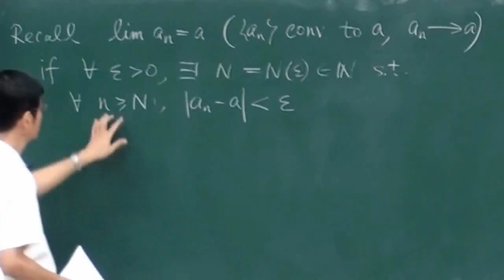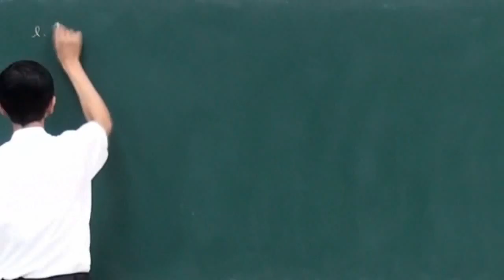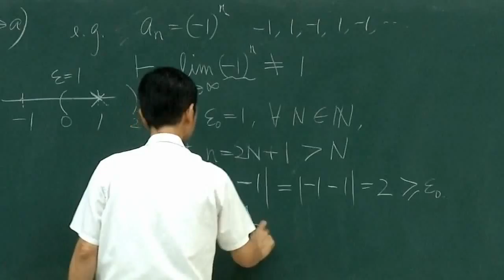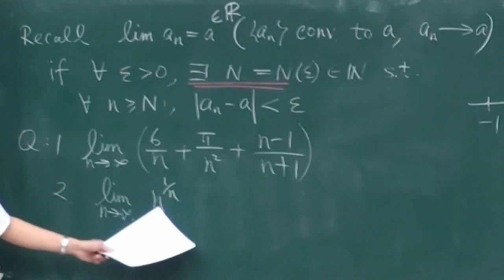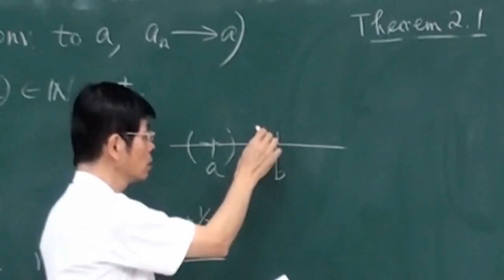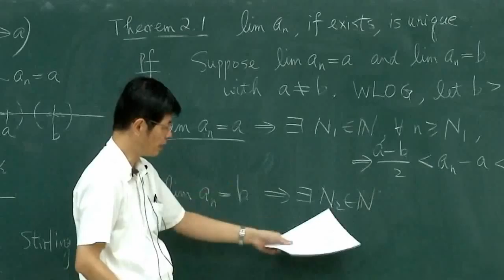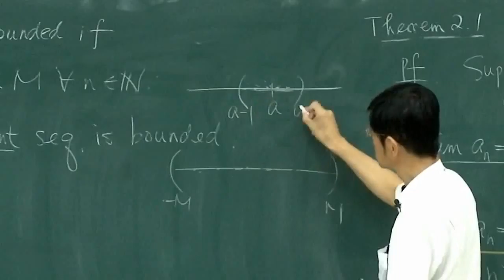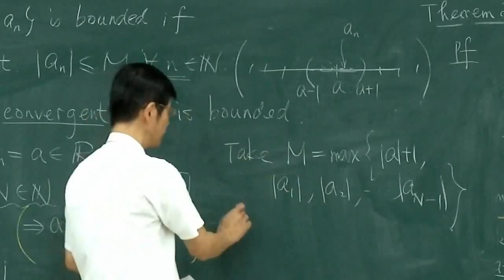《國立中山大學開放式課程》高等微積分(一) - 數列的收斂性(羅春光老師) 2-2